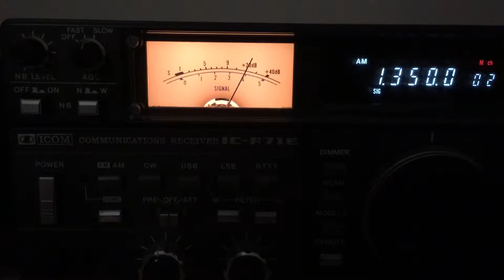I-Am-Radio 1350kHz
Rx Icom IC-R71E,45.5m longwire antenna with 9:1 un-un.